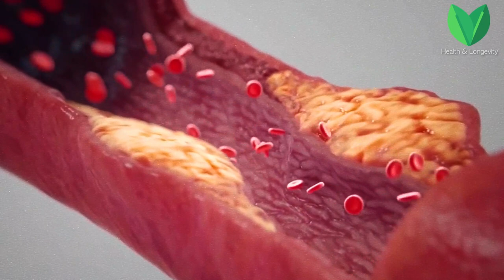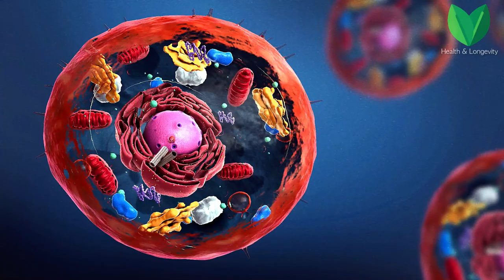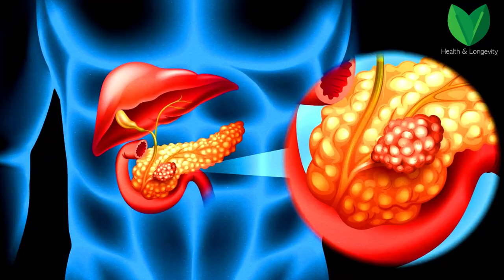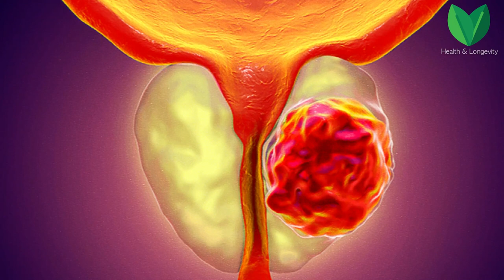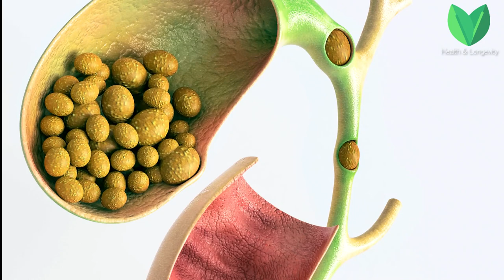Even a piece of PUMPKIN CAUSES IRREVERSIBLE PROCESSES in the human body!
Today we will talk about the benefits and harms of pumpkin. You will also learn about the separate benefits of pumpkin for men's and women's health. Since ancient times, people have been eating pumpkin. This is a real gift of nature. Its flesh is very healthy, at the same time delicious and extremely nutritious. There are an infinite number of recipes with this vegetable. Pumpkin is grown almost everywhere, which is why national dishes with it can be found in almost all cuisines of the world. Some jokingly say that it can be grown everywhere except Antarctica. The largest pumpkin producers are the USA, Mexico, China and India. Pumpkins began to be eaten in ancient times. Archaeological excavations have told us that the pumpkin was used already 3 thousand years ago. Pumpkin seeds were found in the graves of Peruvian Indians. The inhabitants of ancient Greece and Rome used dried pumpkin fruits as vessels for liquids.